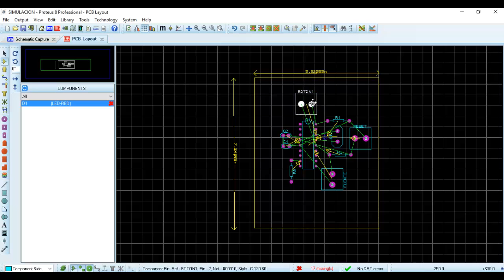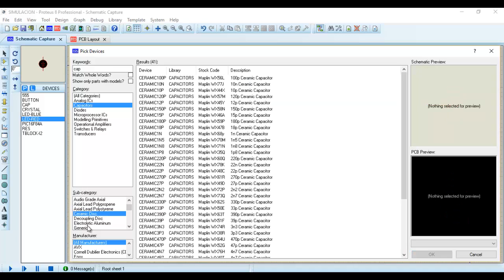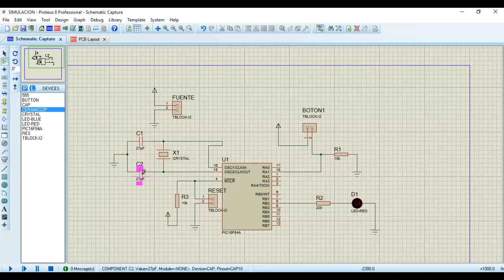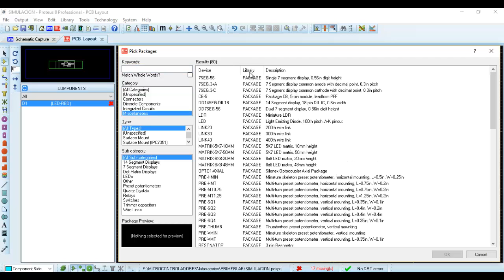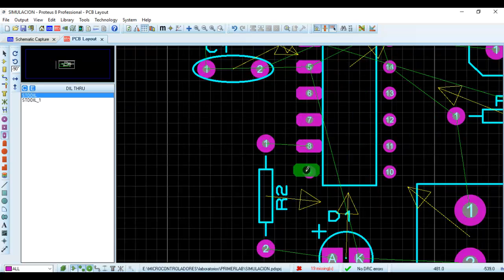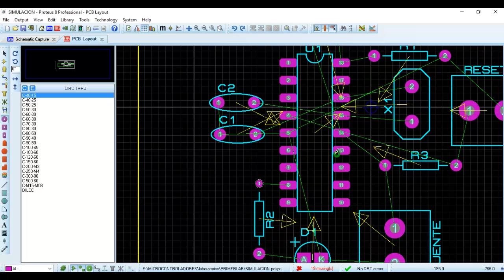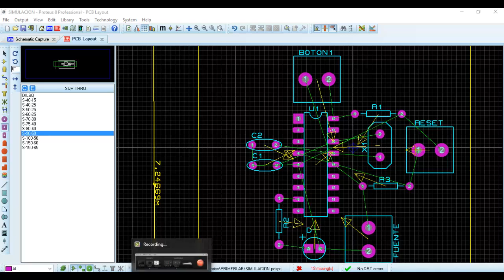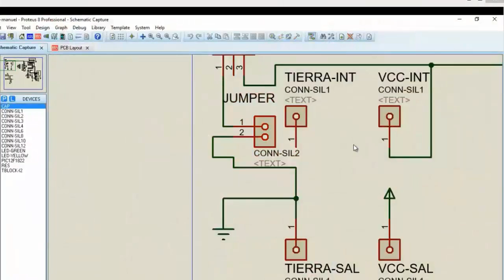Curso Diseño de Placas en Proteus # 11 - Arreglando Slots de Soldado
Lleva el Curso de diseño mecánico en corel draw totalmente gratis en nuestro canal de youtube, haciendo click aquí:

Lleva el Curso de electrónica básica totalmente gratis en nuestro canal de youtube, haciendo click aquí:

Lleva el Curso de Curso de programación básica totalmente gratis en nuestro canal de youtube, haciendo click aquí

Lleva el Curso de Proyectos de electrónica básica totalmente gratis en nuestro canal de youtube, haciendo click aquí:

Lleva el Curso de Robots Minisumos totalmente gratis en nuestro canal de youtube, haciendo click aquí

Lleva el Curso de Robots Velocistas totalmente gratis en nuestro canal de youtube, haciendo click aquí

Lleva el Curso de Robots Cuadrupedos totalmente gratis en nuestro canal de youtube, haciendo click aquí:

Lleva el Curso de Arduino básico totalmente gratis en nuestro canal de youtube, haciendo click aquí

A pedido de muchos, lleva el curso de diseño de robots bípedos en solidworks de forma gratuita aquí

Lleva el Curso de Diseño de placas PCB totalmente gratis en nuestro canal de youtube, haciendo click aquí